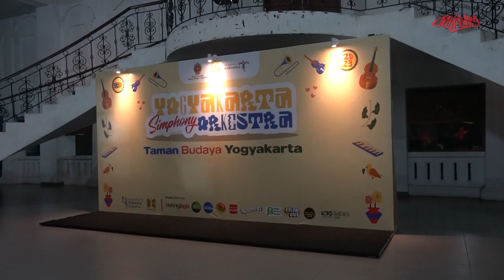REUNI "TUMINI" - ARUHARUH EPS.4 (Yogyakarta Simphony Orkestra, 16 Maret 2023)